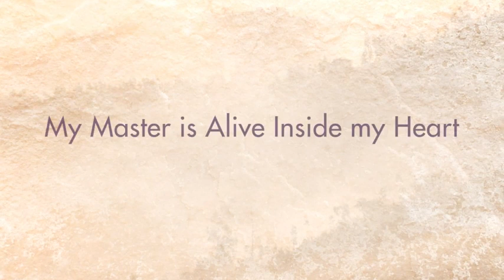Bholenath - Mein Meister lebt in mir (mit Untertiteln)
"Mein Meister lebt in meinem Herzen" von Bholenath, gespielt von Bholenath & Sri Ram am Ostersonntag 2022, in Monte Sahaja.

Mooji Mala Music erstrahlt aus dem Herzen der Satsangs mit Mooji.
Es ist wahrhaftige Soulmusik, die den Geist erhebt und das Herz mit Liebe und Freude erfüllt. Genieße es!

Wenn du dieses Angebot und das weltweite Teilen der Satsangs unterstützen möchtest, kannst du hier spenden: